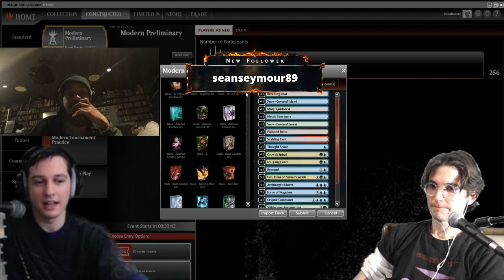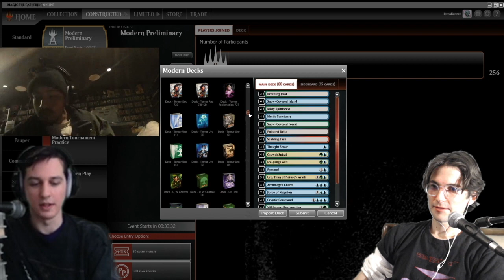Thoughtseize Interviews Episode 1 ft. Dijon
ZACHARY COLE SMITH AND LUKAS FRANK PLAY ONE OF THE WORST AND MOST HATED DECKS IN MAGIC THE GATHERING HISTORY WHILE TALKING TO A BELOVED MEMBER OF THE LA MUSIC SCENE: DIJON. (There are some audio and visual technical difficulties throughout this episode. It was our first stream!)

COLE INSTAGRAM: @lovealienzzz
LUKAS INSTAGRAM: @storefront_church

LIVE ON TWITCH MONDAY NIGHTS 5PM PST

Decklist:

1 Sundering Titan
1 Treasure Mage
1 Wurmcoil Engine
2 Walking Ballista
1 Mindslaver
4 Expedition Map
4 Chalice of the Void
1 Cyclonic Rift
4 Thirst for Knowledge
4 Repeal
4 Remand
4 Condescend
4 Shark Typhoon
1 Ugin, the Spirit Dragon
1 Field of Ruin
1 Academy Ruins
2 Gemstone Caverns
3 Clearwater Pathway
4 Urza's Power Plant
4 Urza's Tower
4 Urza's Mine
5 Island

Sideboard:
1 Wurmcoil Engine
3 Dismember
3 Engineered Explosives
4 Relic of Progenitus
4 Tale's End